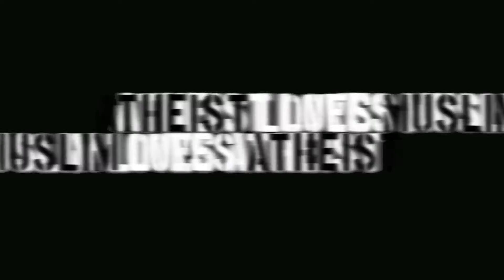The Rochester Experience | MUSLIM LOVES ATHEIST / ATHEIST LOVES MUSLIM